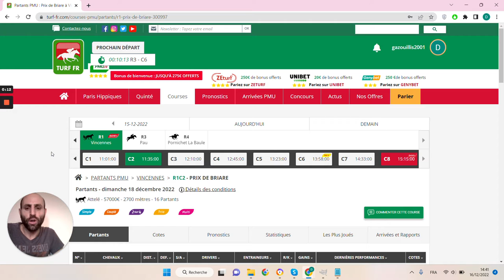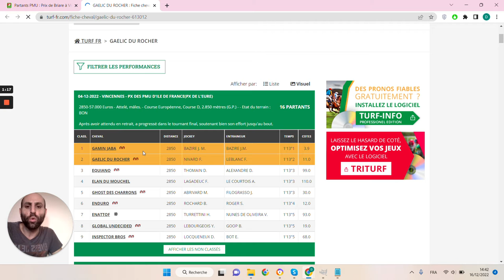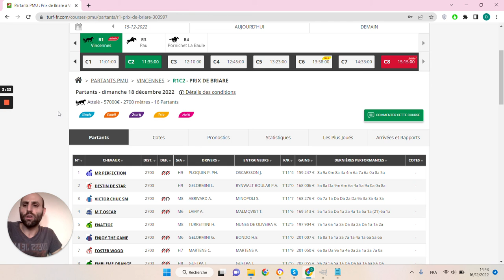🔥1 jour 1 pari 🔥 Pronostic du 18/12 : Bien parier et gagner aux courses hippiques !